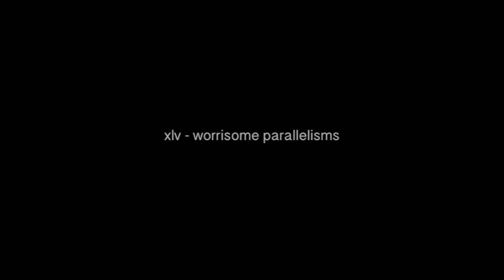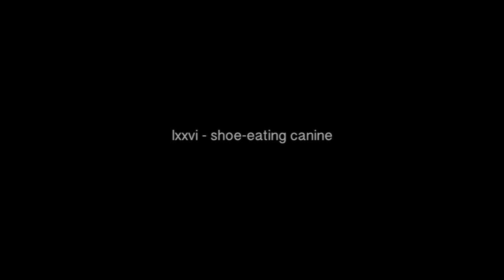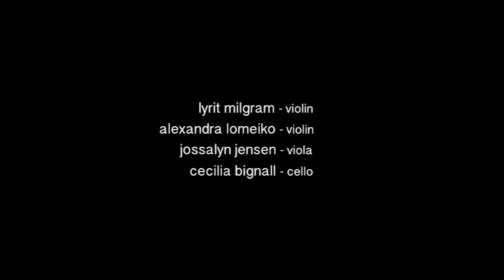Musings for Isolated Quartet - 41 to 80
violin - lyrit milgram
violin - alexandra lomeiko
viola - jossalyn jensen
cello - cecilia bignall